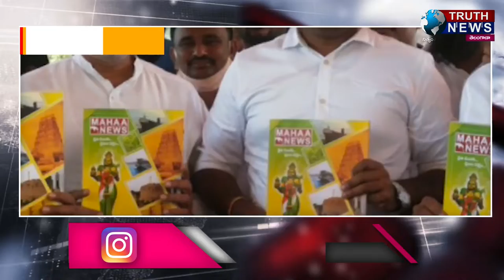Afternoon Bulletin || 19/12/2021